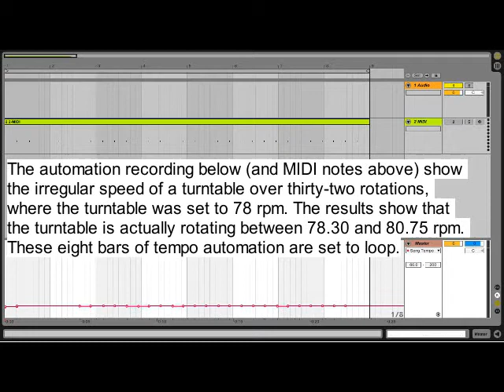Extended Performance - Turntable littleBits Softube Modular Volca Sample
Performance by Edward Wilson-Stephens

Filming by Edward Wilson-Stephens

Filmed at Home, Scarborough

littleBits = USB Power, Roller Switch, MIDI

Modular Synthesizer Sound Design = Softube Modular VST